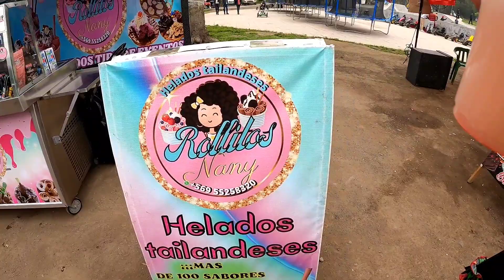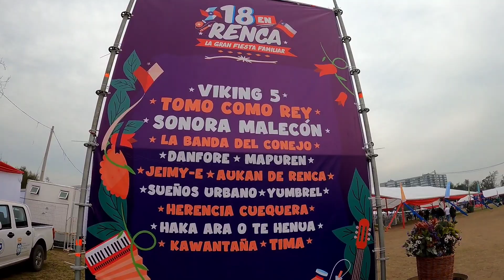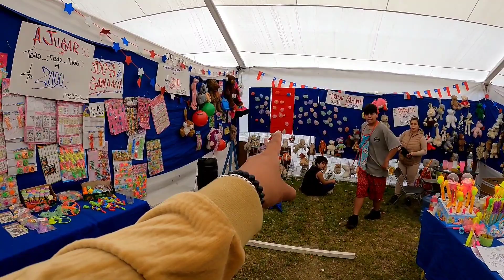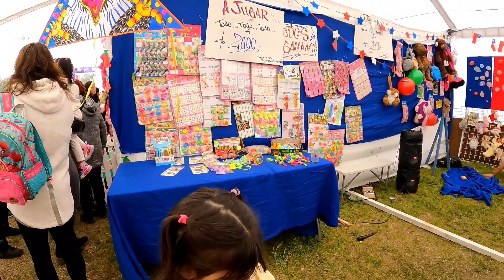Una Fonda FAMILIAR y GRATIS en SANTIAGO 🇨🇱 Las Palmeras - Renca